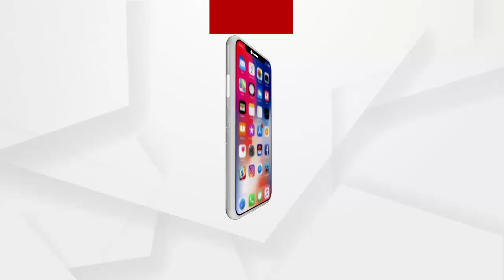ଆଜି SDJM କୋର୍ଟରେ ହାଜର ହେବେ ପ୍ରଦୀପ ପାଣିଗ୍ରାହୀ ....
ସରିଲା ବିଧାୟକ ପ୍ରଦୀପ ପାଣିଗ୍ରାହୀଙ୍କ ଦୁଇ ଦିନିଆ ରିମାଣ୍ଡ । ଆଜି SDJM କୋର୍ଟରେ ହାଜର ହେବେ ପ୍ରଦୀପ ପାଣିଗ୍ରାହୀ । ପ୍ରଦୀପଙ୍କୁ ରିମାଣ୍ଡରେ ନେଇ ଠକେଇ ମାମଲାର ଖୋଳତାଡ କରୁଥିଲା କ୍ରାଇମବ୍ରାଞ୍ଚ ...